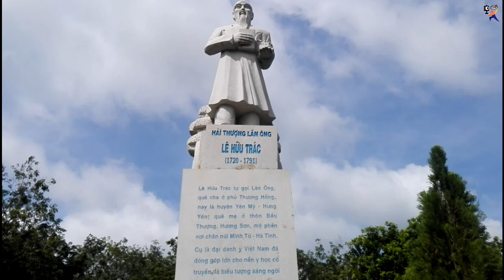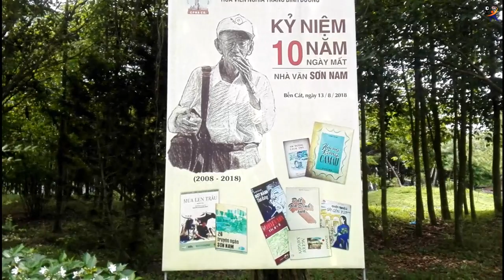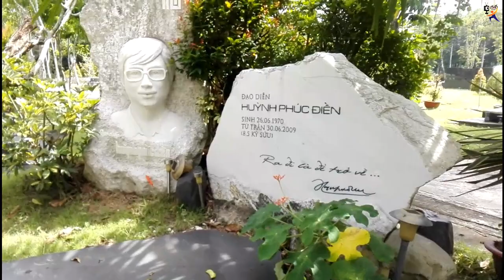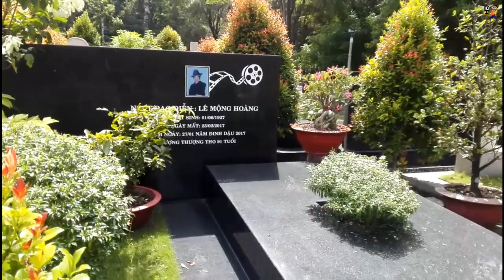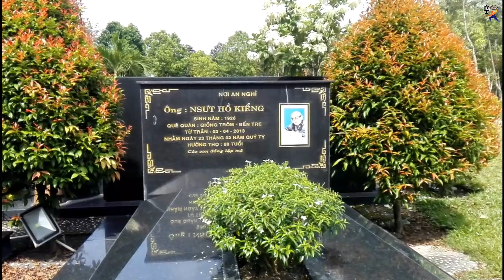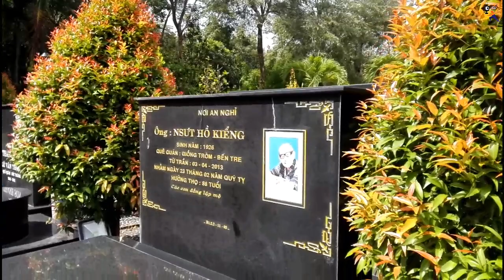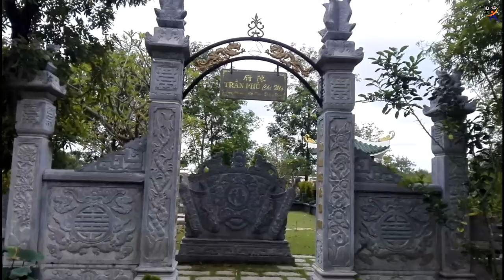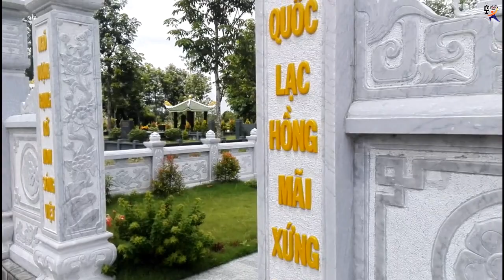Những nghệ sĩ tài hoa ra đi nhưng khán giả vẫn nhớ mãi /YTUP-TV886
Những người nghệ sĩ tài hoa ,tuy ra đi nhưng danh tiếng và khán giả còn nhớ mãi

🌟 Mọi thắc mắc hay có liên quan đến bản quyền về nhạc